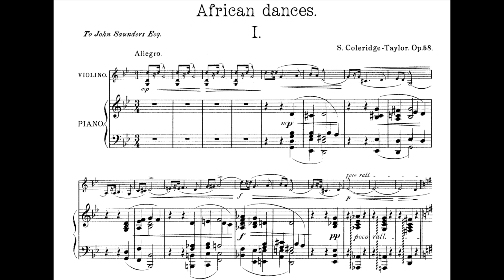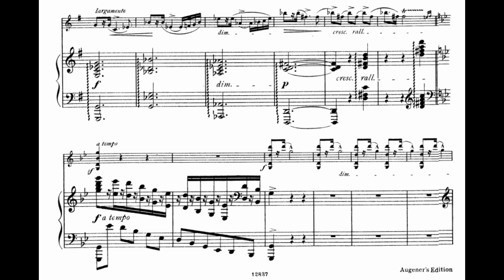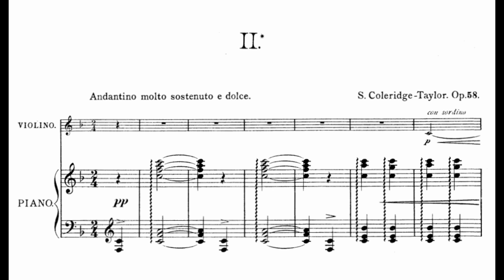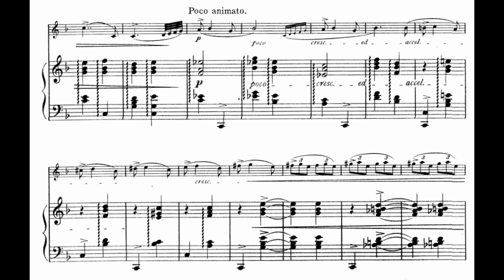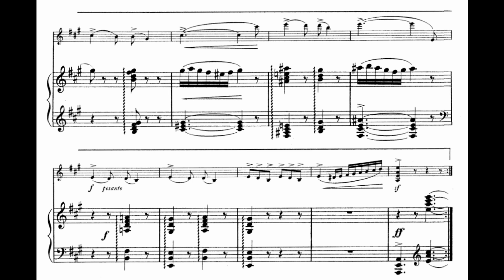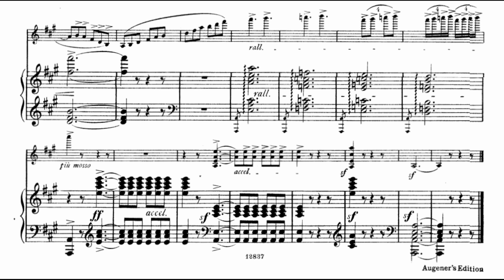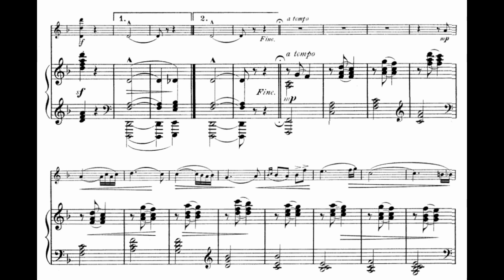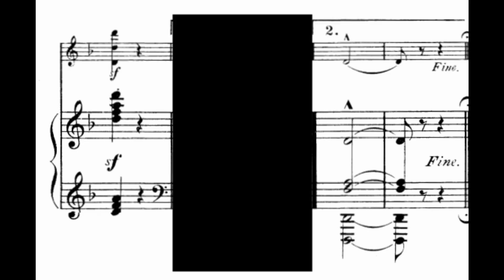Samuel Coleridge-Taylor - 4 African Dances, Op.58 (Must see)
Intro : [0:00]
I. Allegro [0:05]
II. Andantino molto sostenuto e dolce [5:14]
III. Allegro con brio [9:00]
IV. Allegro energico [13:10] (Must see)
Violin - John Fadial
Piano - Andrew Harley
Samuel Coleridge-Taylor was a British composer and conductor. Of mixed-race birth, Coleridge-Taylor achieved such success that he was referred to by white New York musicians as the "African Mahler" when he had three tours of the United States in the early 1900s. He was particularly known for his three cantatas on the epic 1855 poem The Song of Hiawatha by American Henry Wadsworth Longfellow. Coleridge-Taylor premiered the first section in 1898, when he was 22.
Coleridge-Taylor's greatest success was undoubtedly his cantata Hiawatha's Wedding Feast, which was widely performed by choral groups in England during Coleridge-Taylor's lifetime and in the decades after his death. Its popularity was rivalled only by the choral standards Handel's Messiah and Mendelssohn's Elijah. The composer soon followed Hiawatha's Wedding Feast with two other cantatas about Hiawatha, The Death of Minnehaha and Hiawatha's Departure. All three were published together, along with an Overture, as The Song of Hiawatha, Op. 30. The tremendously popular Hiawatha seasons at the Royal Albert Hall, which continued until 1939, were conducted by Sargent and involved hundreds of choristers, and scenery covering the organ loft. Hiawatha's Wedding Feast is still occasionally revived.